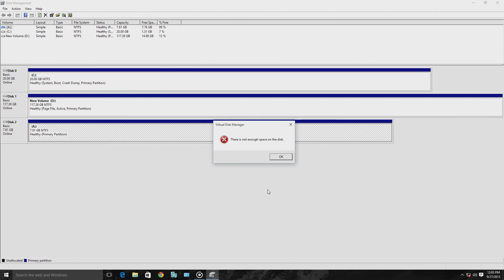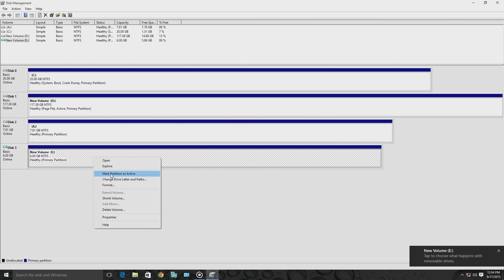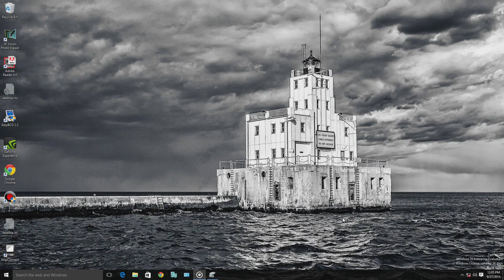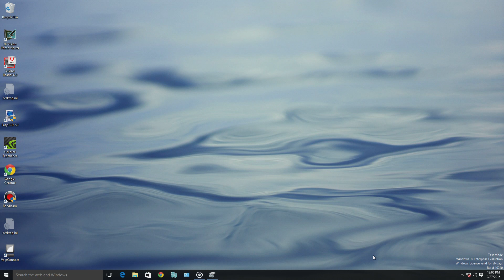26 create VHD disk management windows 10 ramdisk firadisk elgato hd60 60fps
VHD creation where windows 10 can be installed upon.
40 mbps and 60 frames.